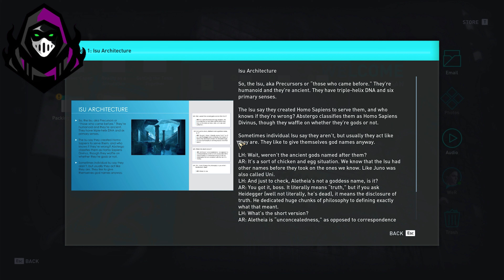ASSASSIN'S CREED ODYSSEY Walkthrough Part 12 - (4k) - No Commentary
Both Alexios or Kassandra start the game as a mercenary and a descendant of the Spartan king Leonidas I. They inherit his broken spear, which is forged into a blade to become a weapon that grants the player special abilities in combat. The game uses a skill tree system that allows the player to unlock new abilities. The three skill trees include "hunter", which improves player character's archery, "warrior" which puts emphasis on combat, and "assassin" which focuses on stealth. This replaces the system used in Origins, which granted the player a series of passive abilities.